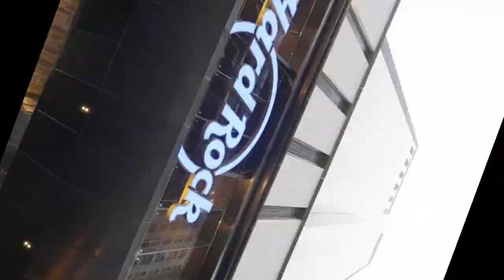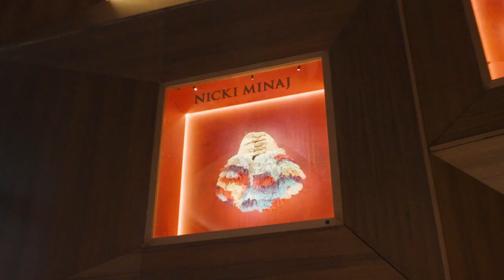Tour the Epic Penthouse Suite at the Hard Rock Hotel NYC | Hotels ByDesign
Karim Rashid meets with award-winning architect and designer Jeffrey Beers to tour one of his projects, the Hard Rock Hotel in New York.

This is a sneak peek of the new season of Hotels ByDesign. To seem more amazing designer hotels watch Episode 1 on May 13 on CBS, and streaming

Hotels ByDesign takes you to some of America’s most unique and luxurious designer hotels at home and abroad. See cool urban retreats, luxurious baja living, and a guest appearance by Sir Richard Branson - this is a design travel show like no other!

Image credit: Karim Rashid for Interiores - Lupe de la Vallina